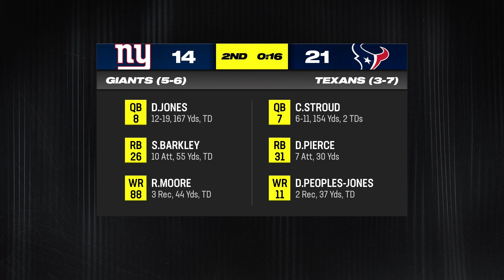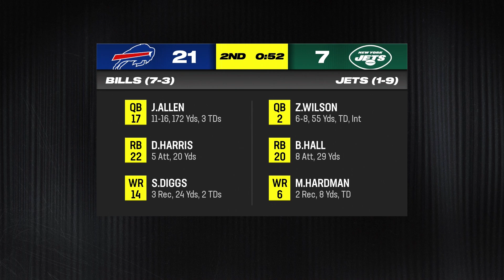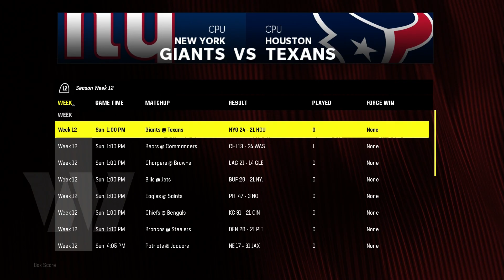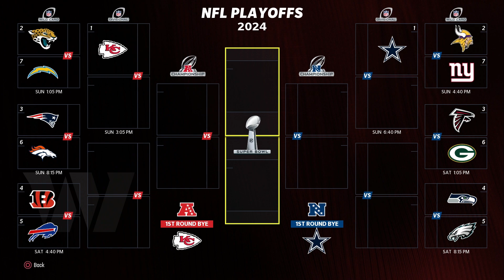HOGS 2.0? - Madden NFL 24 Commanders Franchise Ep. 37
The Washington Commanders are 4-6, but have played better in large part to the run game. The Hogs were the name of the dominant offensive line in the 1980s. Do we have a second incarnation on our hands?

Madden NFL 24 Franchise Mode Overview:
-Name me a team with a more controversial past decade than this one? You can't No team has been under more scrutiny than the Washington Commanders. This year we change that. Now I have fixed this team once, but not on this level. All-Madden. We kick it up a notch as we look to rebuild a once historic franchise that hasn't won a championship in 32 years. Welcome to the Washington Commanders franchise!

Channel Description:
-Hello everybody, this is Mr. Rob and welcome to Franchise Central, your home for all things franchise. This channel focuses on franchise modes across all sports games (NBA 2k24 and Madden NFL 24 currently) as we take teams in rough shape and build them into championship contenders across multiple seasons in a REALISTIC manner. These series will be unlike any other as we immerse ourselves deeper than just the professional levels. We'll also be taking a look at up-and-coming players before they even make it to the pros. So join me on this journey as we revive franchise gaming, and welcome again, to Franchise Central.